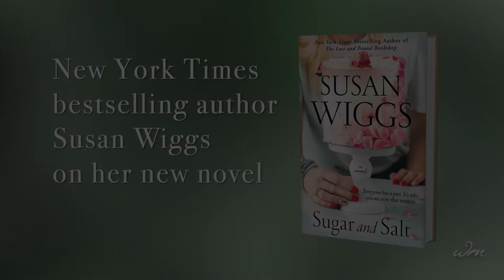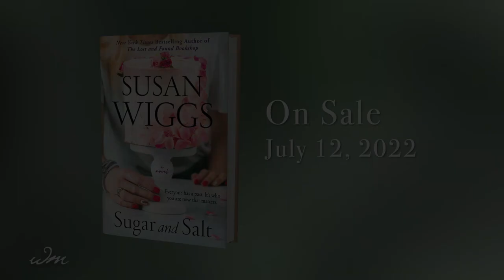Susan Wiggs on her new novel Sugar and Salt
Sugar and Salt goes on sale July 12, 2022. Pre-order
The New York Times bestselling author of The Lost and Found Bookstore returns to Perdita Street with a can’t-miss tale of friendship, hardship, redemption, and love between a San Francisco baker and a barbecue master from Texas.